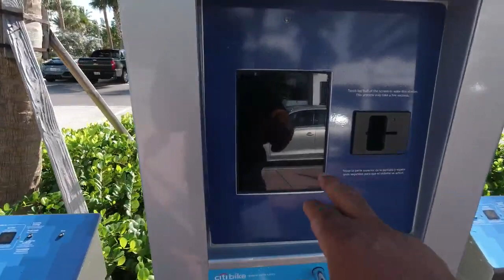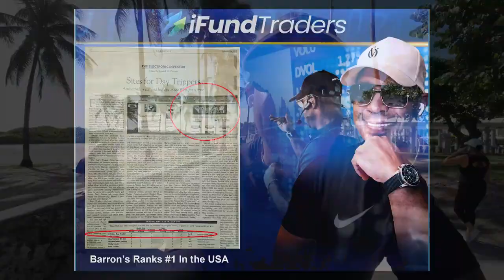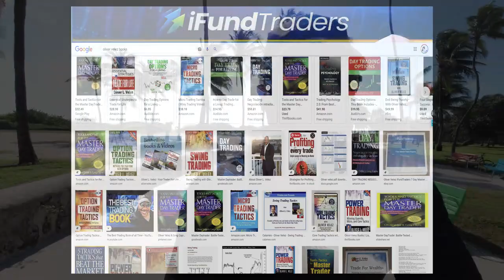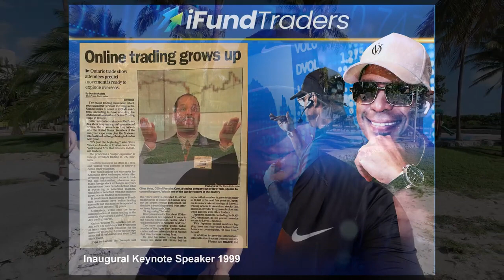Mi Ultimo Mega Entrenamiento GRATIS del 2020 ¡Inscríbete ahora mismo!